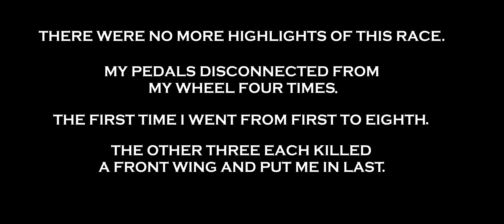[F1 2021] SWHGP Race 6: Canada "highlights"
Fuck this race.